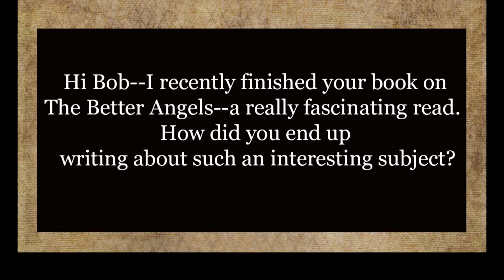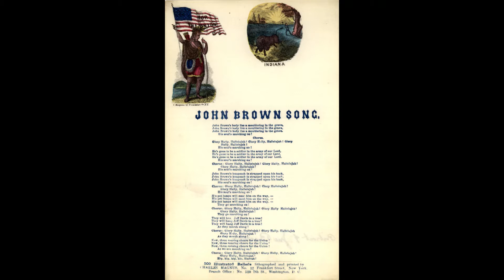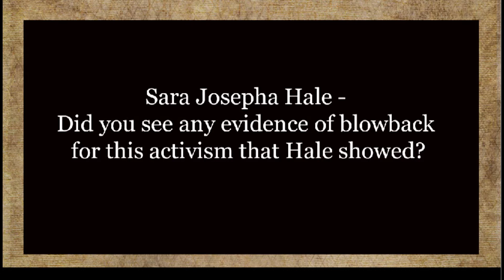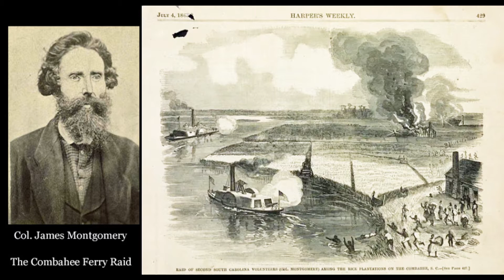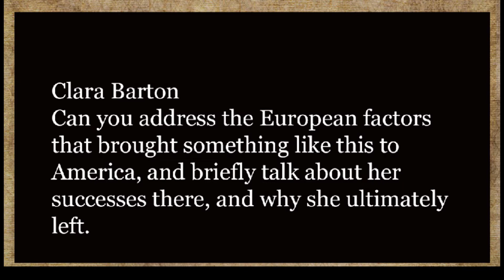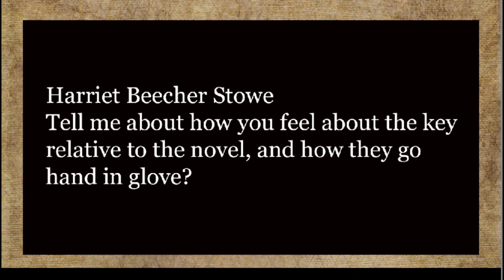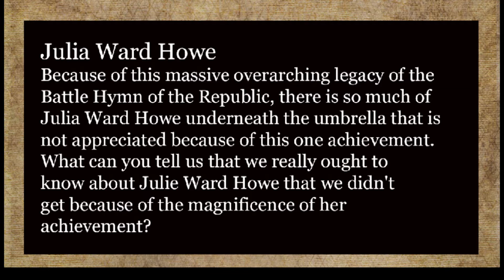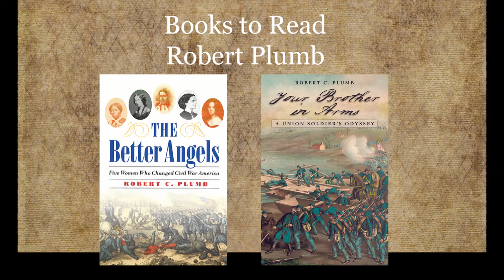Civil War 101: "The Better Angels"- Five Women Who Changed Civil War America-Robert Plumb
In this video, Robert Plumb discusses five of the women who had the most impact on Civil War America